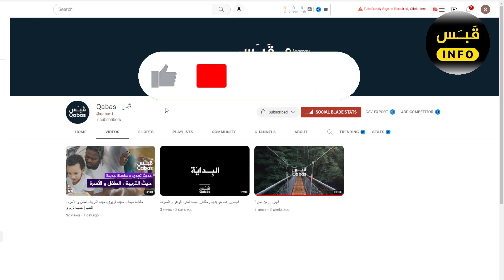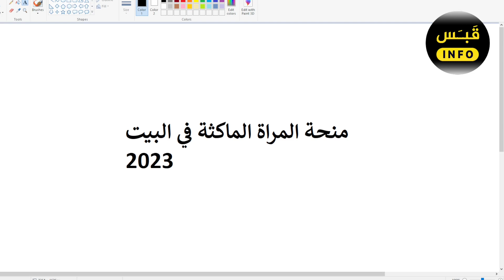منحة المراة الماكثة في البيت 2023 | كل التفاصيل | ششؤون ادارية